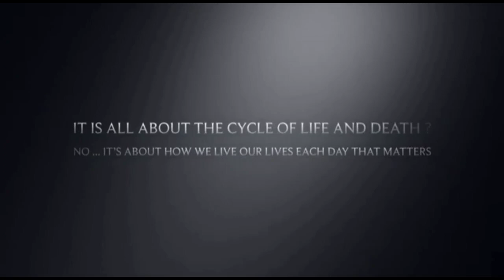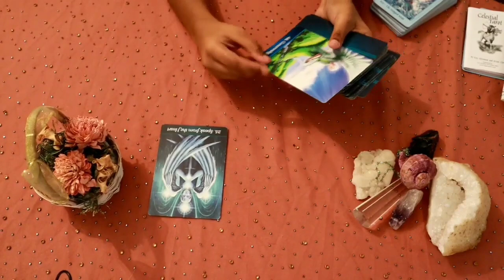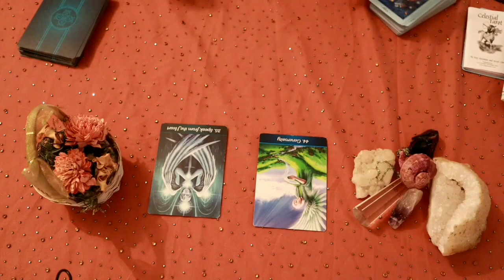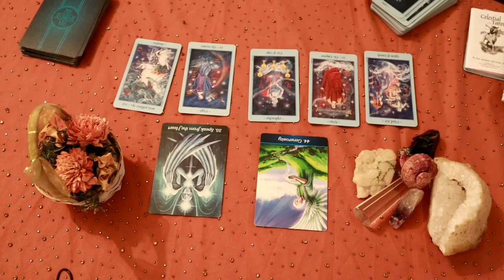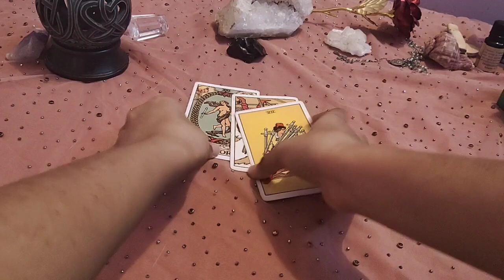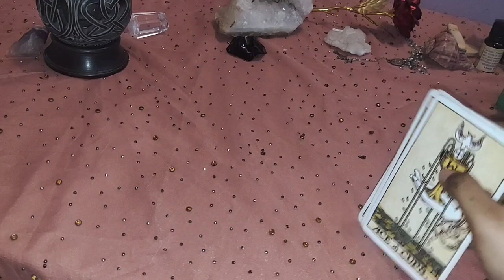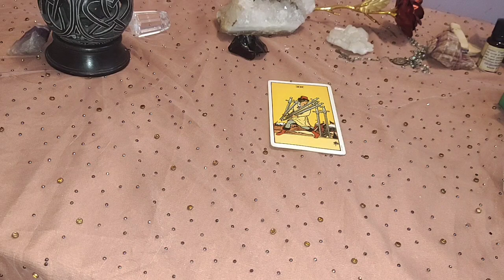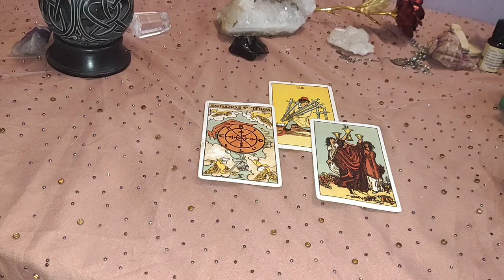TAURUS 🐂THEY JUST WANT YOUR LIFE TO BE PERFECT!!🐂..DAILY LOVE TAROT READING..30TH NOVEMBER 2020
❤✨Hi guys !✨❤

       vibutha_love_divinations

support

 2020 be a good year for Taurus?
taurus constellation
taurus personality
taurus dates
taurus meaning
taurus month
taurus horoscope